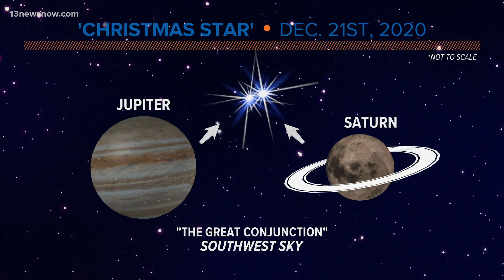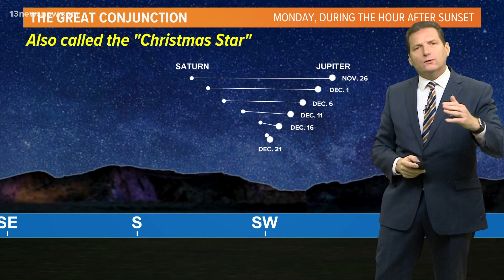How can you see the 'Christmas Star' in Hampton Roads?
The Great Conjunction between Jupiter and Saturn, also known as 'The Christmas Star' happens on Dec. 21, 2020, the night of the Winter Solstice.